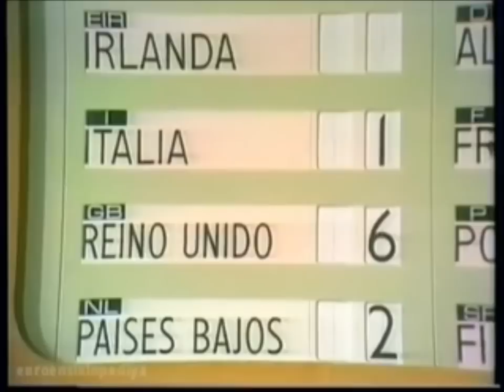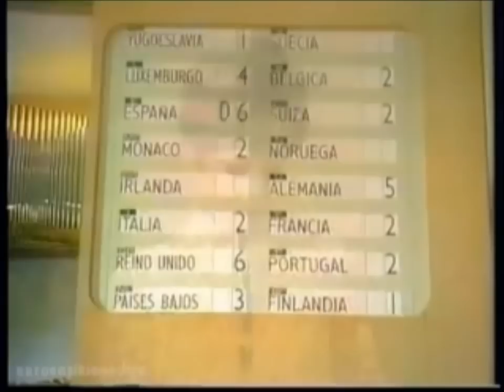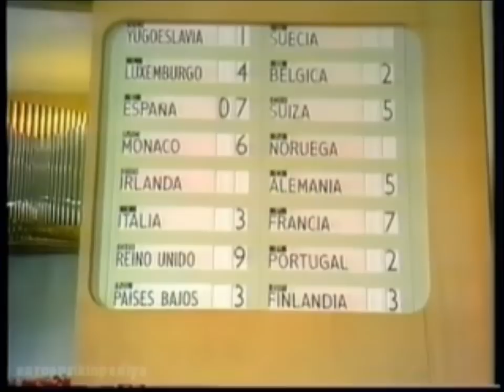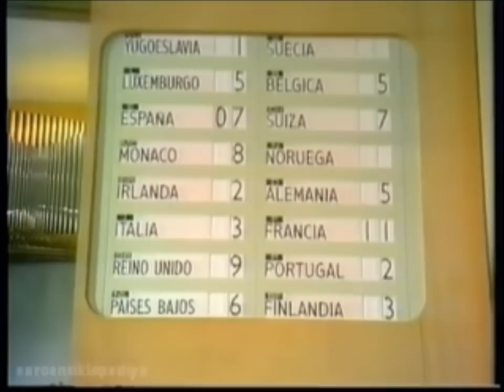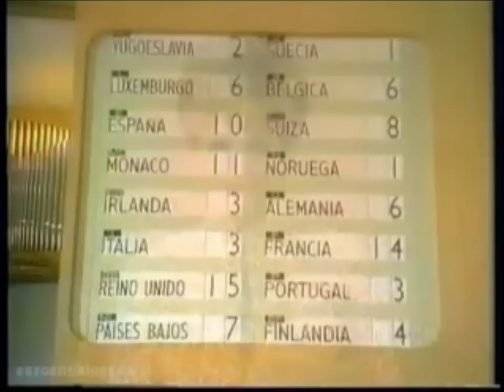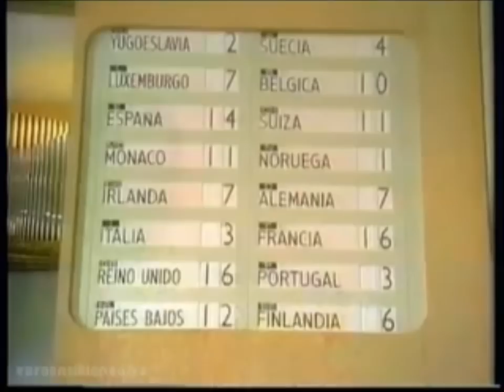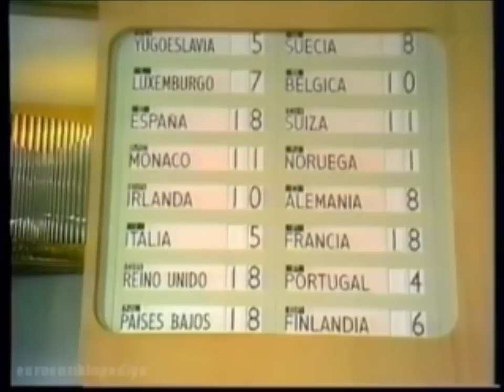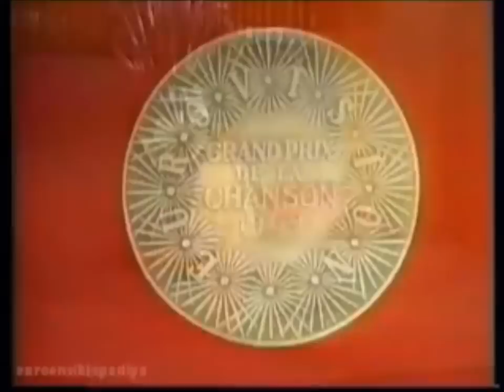Eurovision Song Contest 1969 - full show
Venue: Teatro Real, Madrid, Spain

Date:  Saturday, 29 March 1969

Presentation: Laurita Valenzuela

Voting: Per country, 10 jurymembers each awarded 1 point to their favourite song.

*** 4 songs came first with the same points and they all pronaunced as winners.